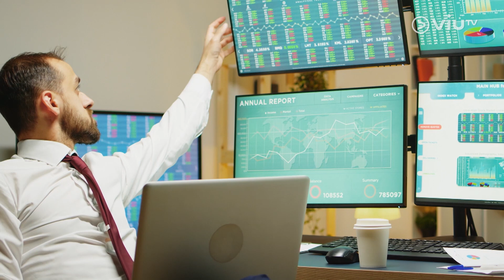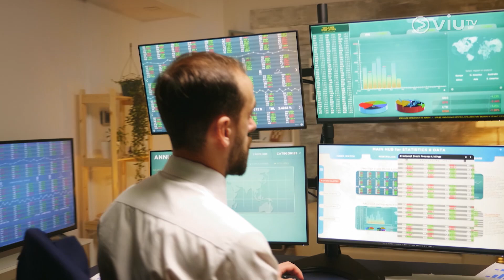【Level Up】放棄高薪厚職📈由土木工程師轉戰金融投資 德兄 自我增值悟出投資之道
一般人投資，都希望讓自己的財富增值。而要做到投資有道，讓財富能夠得以升值，就先要讓自己也要增值。

今集《Level Up》邀請到 Kam 德兄，相信大家有收看過我們的節目都認識德兄是從金融投資工作，但在之前，德兄是一位土木工程師。究竟德兄為何願意放棄高薪厚職，投身充滿風險的投資行業？今集節就由德兄細訴他如何一步步成就自己金融投資的事業，以及分享他的投資之道。
主持：羅佩怡
嘉賓：《我要做富翁》首席研究總監 - Kam 德兄
【Level Up】
逢星期四早上11:00 - 12:00 ViuTV 99台《智富通》時段內播出